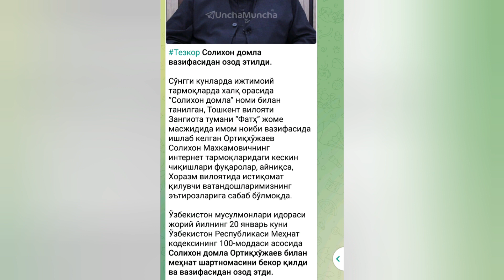ШОШИЛИНЧ ДОМЛА ХАКИДА БИР СОАТ ИЧИДА БУ ЁМОН ХАБАР ИНТЕРНЕТНИ ТАРКАЛДИ